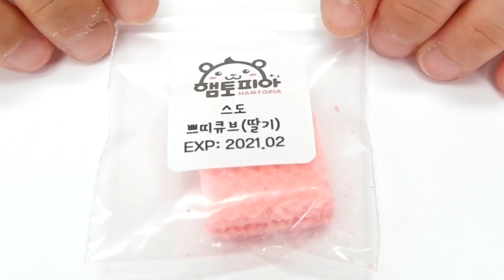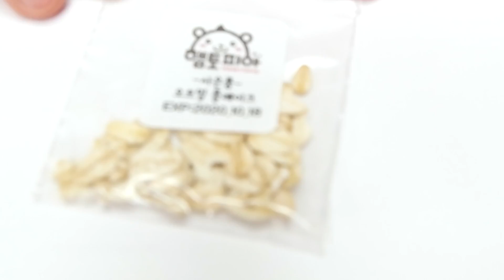뽀로로 유치원에 간 햄스터 하양이?! 골든햄스터 간식 먹방 햄토피아 택배 개봉기 브이로그[제이제이 패밀리-JJ fam]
제이제이패밀리 지우가 햄스터 하양이에게 간식을 줬어요. 햄토피아에서 택배에 같이 보내준 다양한 간식을 뽀로로 유치원 장난감에 숨기고 하양이가 찾는 놀이를 해봤는데요. 골든 햄스터 하양이는 간식을 잘 찾아 먹을까요?